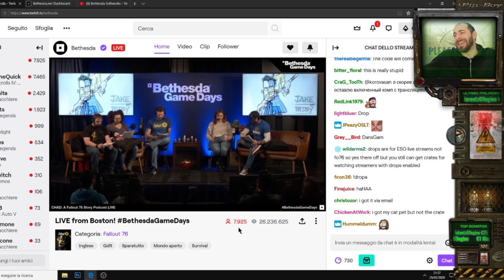Fallout 76 Wastelanders GamePlay - TUTTE LE NOVITA'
SEGUITEMI QUI
Ci sono stati i Bethesda GameDays due giorni dedicati ai giochi Bethesda nel primo hanno rilasciato un pò di Gameplay di Wasterlanders il DLC di Fallout 76 in arrivo per il 7 Aprile e che riporterà gli NPC nel West Virginia
Mentre nel secondo hanno imperversato per un ora con un PodCast Noiosissimo.
Comunque tenetevi forte che ci sono delle novità assurde sulle Fazioni, sul sistema di dialogo e la storia principale.
Il DLC di Fallout 76 uscirà il 7 aprile e sempre da quel giorno sarà possibile acquistare il gioco completo su Steam
Fallout 76 è ancora vivo